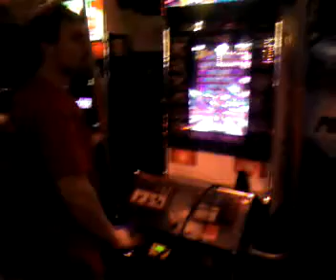Video Games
Greg test pour vous un jeu video ac capteur de mvt